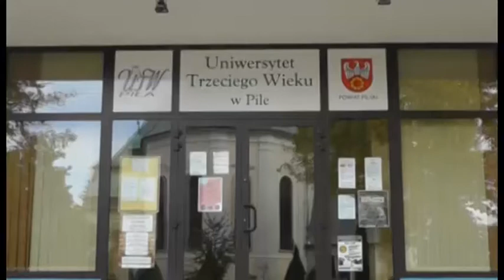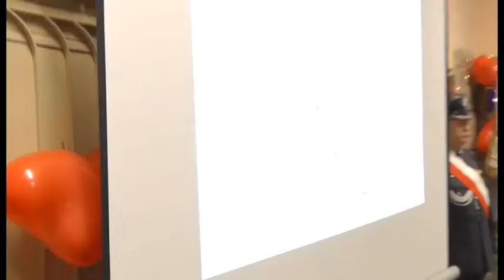73 rocznica Powrotu Piły do Macierzy